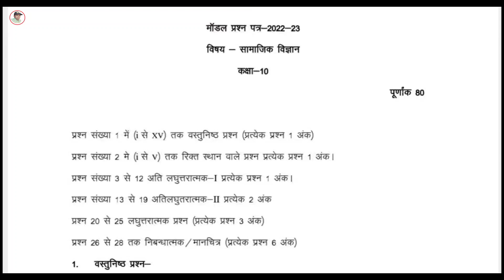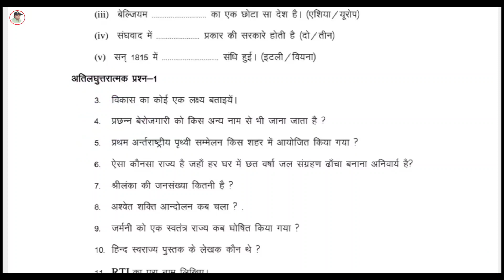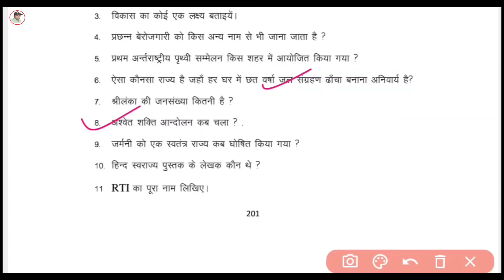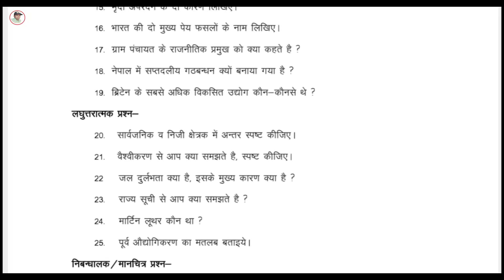राजस्थान बोर्ड कक्षा-10 सामाजिक विज्ञान मॉडल पेपर 2023 | Rbse 10th Social Science Model Paper 2023